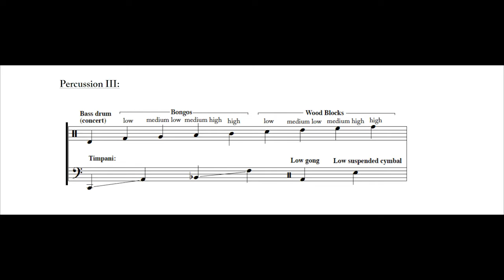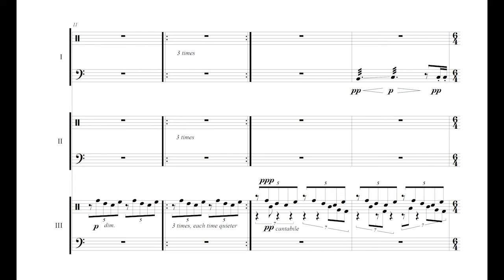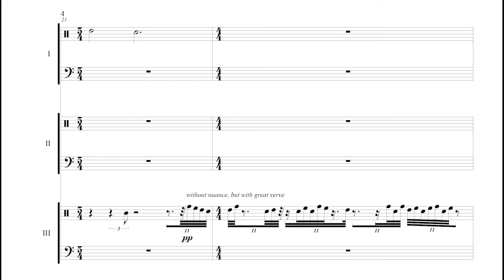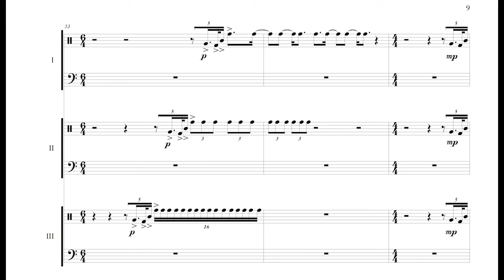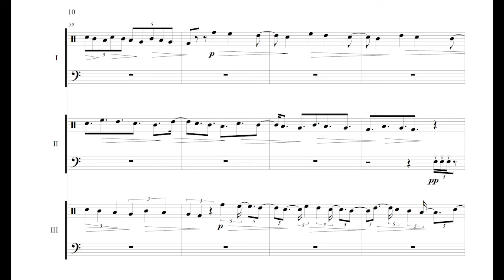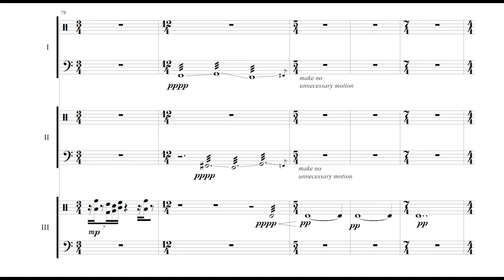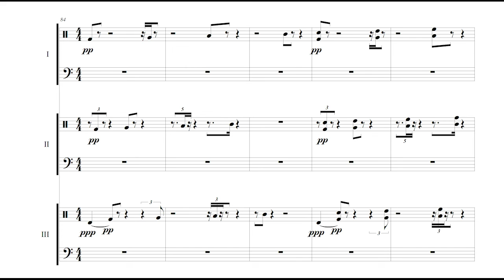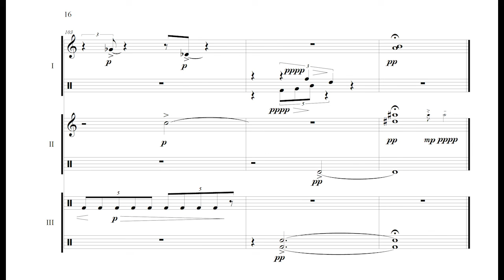maples, father, sheep, fog for percussion trio. Dr. Stephen Lewis, composer.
performed by Fiona Digney, James Beauton, and Lucia Carro Veiga
 of Red Fish Blue Fish